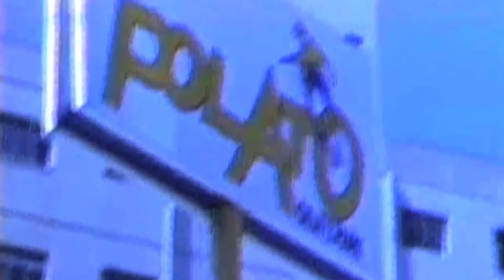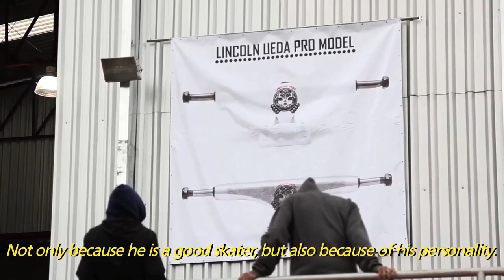Crail Trucks - Lincoln Ueda Pro Model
Lincoln Dyo Ueda é natural de  Guarulhos, SP. Começou a andar de skate na extinta pista da Polato, por volta de 1986. Despontou para o mundo com seus aéreos incríveis, estilo único e perfeccionista ao extremo. Iniciou sua história com a Crail no ano de 1997, e hoje é uma lenda do skate mundial. Por ser uma marca que valoriza a longevidade de seus skatistas no time, Crail e Lincoln Ueda esperaram pelo momento certo para, após 16 anos de história juntos, apresentarem o primeiro modelo assinado por ele. O pro-model Lincoln Ueda, produzido no Brasil, faz parte da 9a geração de eixos da Crail e está disponível nas medidas MID 146 branco e HI 149 silver